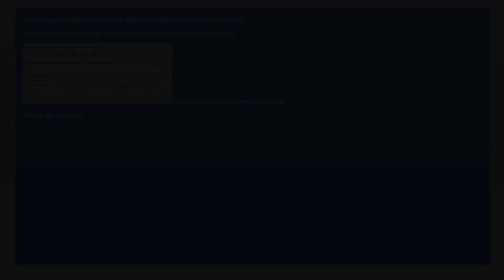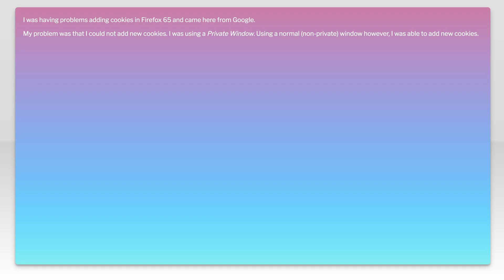How to edit or remove cookies in Firefox DevTools?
cookies: How to edit or remove cookies in Firefox DevTools?

Related to: cookies, firefox-addon, firefox-developer-tools